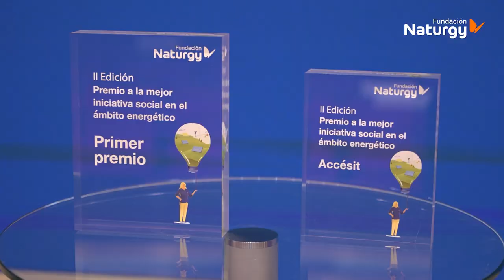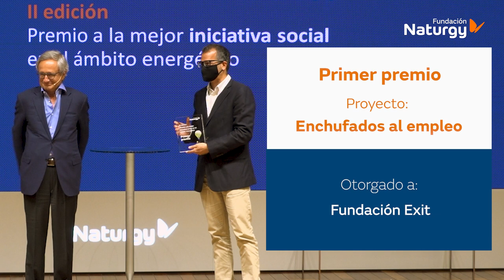Vídeo resumen de la gala 2a edición "Premio a la mejor iniciativa social en el ámbito energético"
Revive con este vídeo resumen la ceremonia de entrega de premios de la segunda edición del "Premio a la mejor iniciativa social en el ámbito energético" de FundacionNaturgy. La Fundación Exit se alzó con el primer premio y la Asociación Norte Joven obtuvo el accésit.